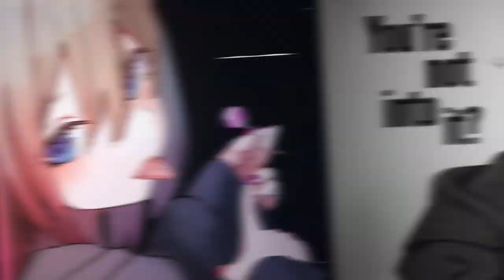Nightcore | Intimate [Elk Road & LDRU]『lyric video』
I'm not into it.

⇓ Get all the information you could need  ♫

➥Artists: Elk Road & LDRU
➥Original Title: Elk Road & LDRU - Intimate
➥Nightcored by: Me

➥ About the image..